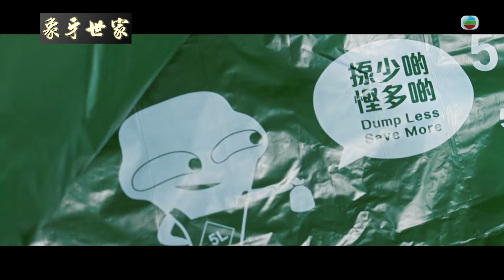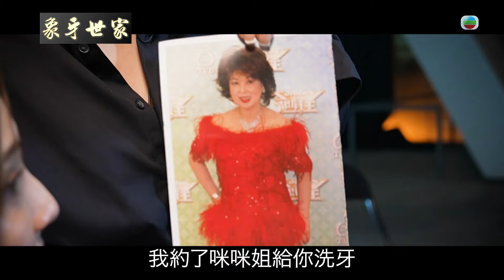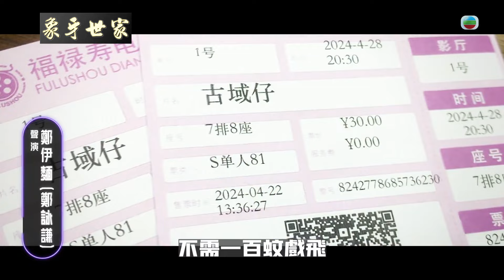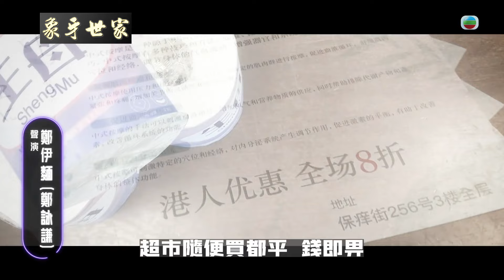福祿壽訓練學院｜《孤寒戰》《古域仔》《福祿仇者聯盟》超搞笑電影主題模仿｜阮兆祥 王祖藍 李思捷｜模仿｜比賽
【福祿壽訓練學院】《孤寒戰》《古域仔》《福祿仇者聯盟》超搞笑電影主題模仿

《孤寒戰》
陶大衛 - 娘家輝
周百恩 - 彭于硬
莫家淦 - 流德華
林樂熙 - 國富城
黃建東 - 周潤髮
伍韻婷 - 羊采妮

《古域仔》
吳兆麟 - 南哥
麥嘉欣 - 細細粒
王玲 - 大飛
鄭詠謙 - 鄭伊麵

《福祿仇者聯盟》
蔡景行 - 鐵甲華Dee
黃潤成 - 憨走先生
馮彥中 - 奇異屎割
梁山山 - 歌神
郭浩皇 - 變形爆Seed

福祿壽訓練學院｜星期日｜翡翠台

主持：阮兆祥/王祖藍/李思捷/陳懿德/郭珮文

簡介：愛以「扮嘢」形式娛樂大眾的阮兆祥、王祖藍、李思捷，決意尋找扮嘢界的接班人。從全球海選突圍而出的多名參賽者，會一邊接受連串艱辛的訓練，一邊執行多項任務，同時復刻演出經典戲劇及舞台作品，淘汰制下力爭有得留低，並一步步踏上「扮嘢王」之路。節目以真人show形式，緊貼訓練過程，還會請來實力嘉賓同任導師。「福祿壽」三子帶領「扮工室助理」陳懿德、郭珮文，會與參賽者們一同演出「扮嘢」舞台，且看誰人能夠撐到畢業！